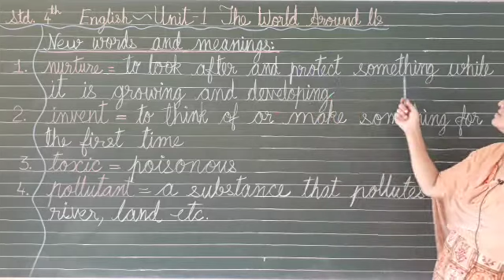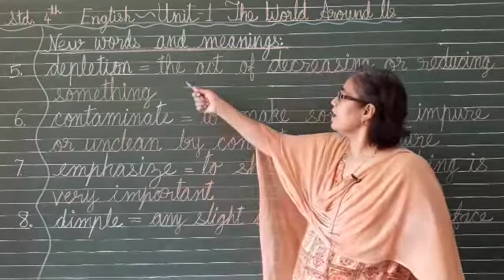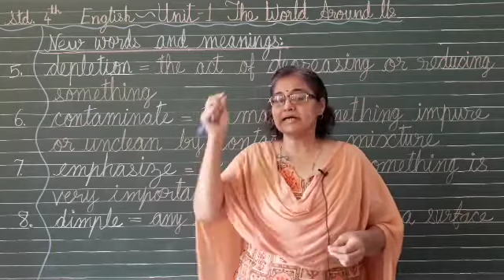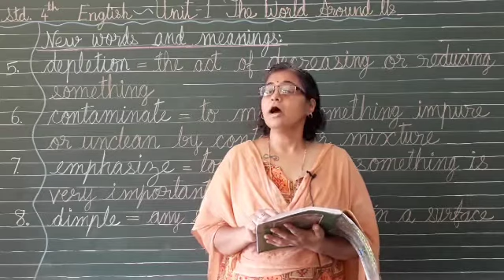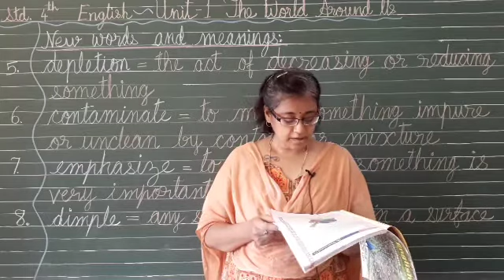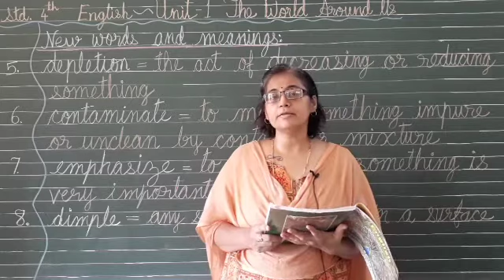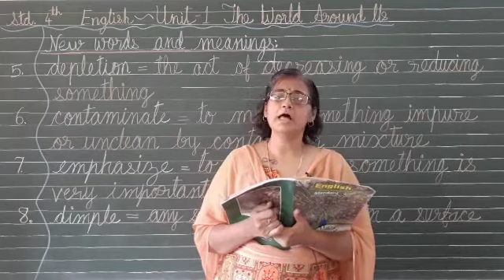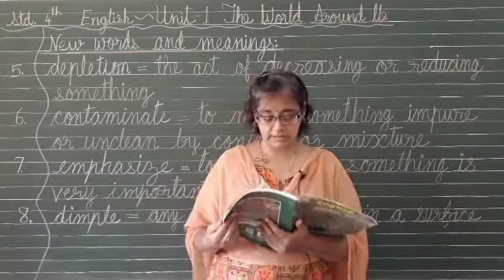Std- 4th English NCERT Pattern Ch. 1 The World Around Us ( Part 1 ) by Ms Akta Popat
Std- 4th English NCERT Pattern Ch. 1 The World Around Us by Ms Akta Popat